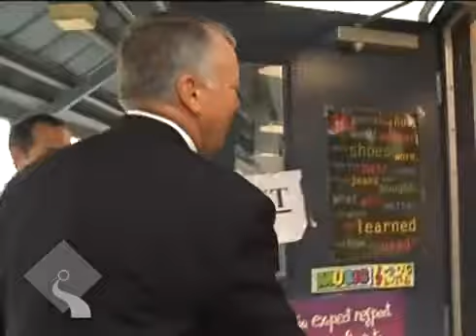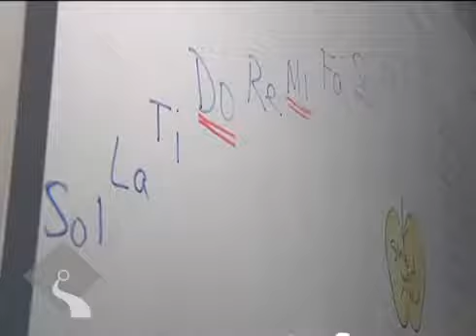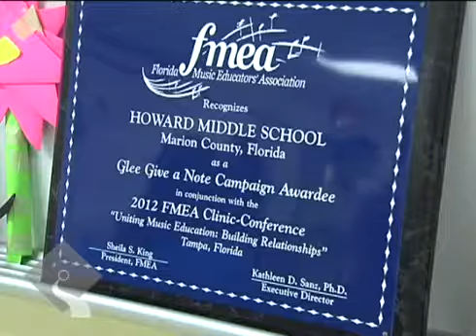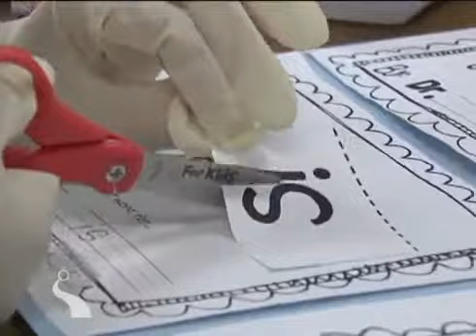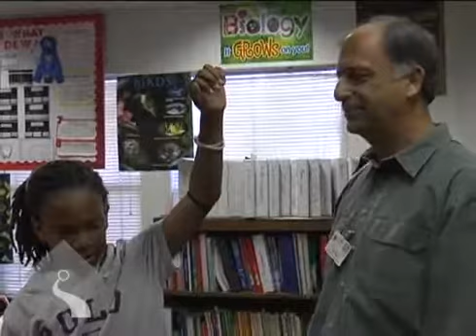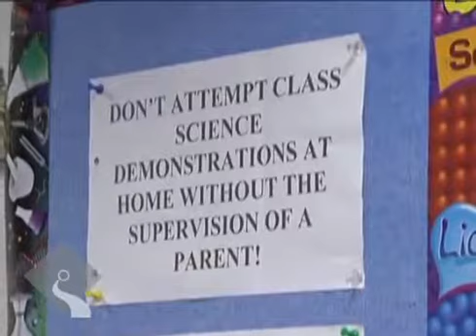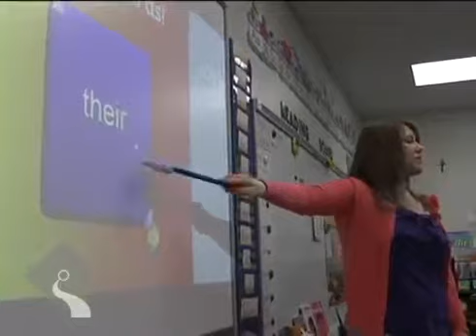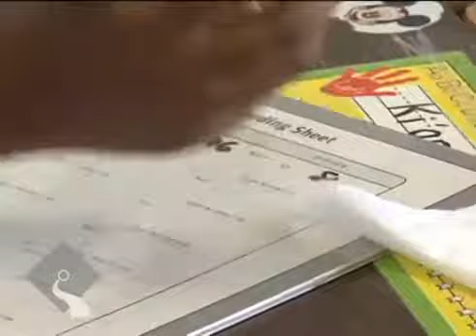Classroom Connection March 2012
March 2012 edition of Classroom Connection featuring the Golden Apple Award winners, Teacher of the Year, Rookie Teacher of the Year and School-Related Employee of the Year, as well as an interview with past Golden Apple winners about how the program has grown over the years.